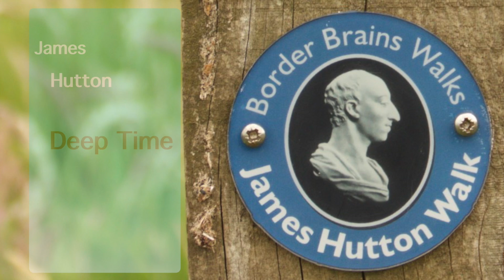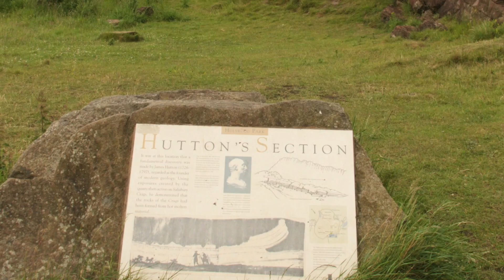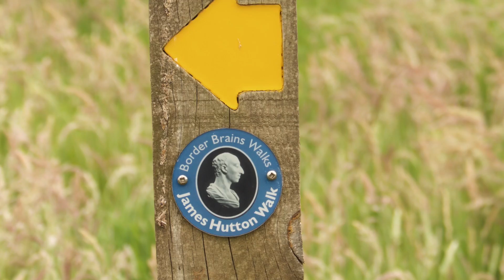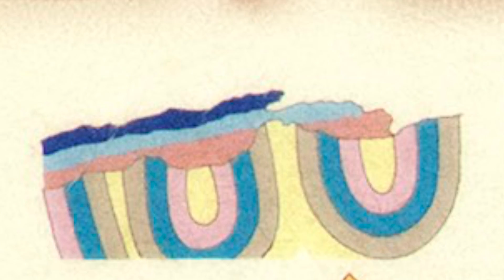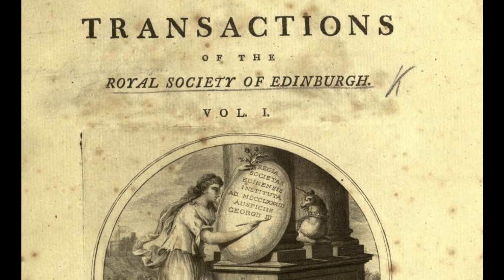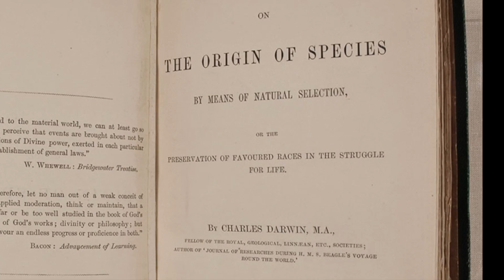James Hutton : Deep Time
This is the story of James Hutton, father of modern geology and the development of deep time. We are in Scotland to visit Siccar Point with a local geologist who describes Hutton's discovery.